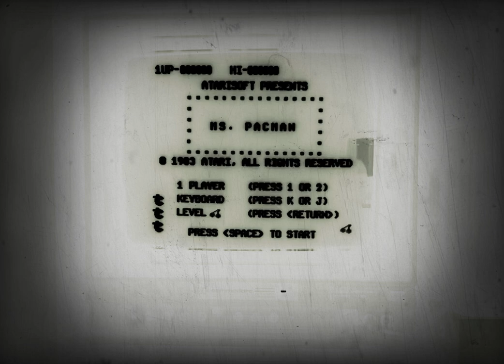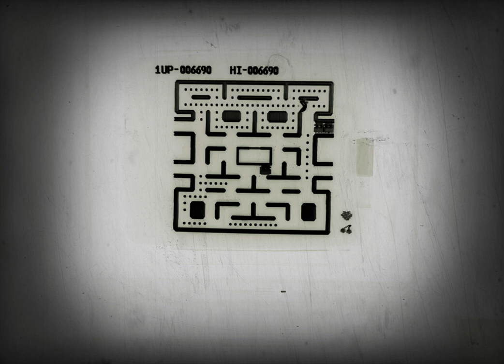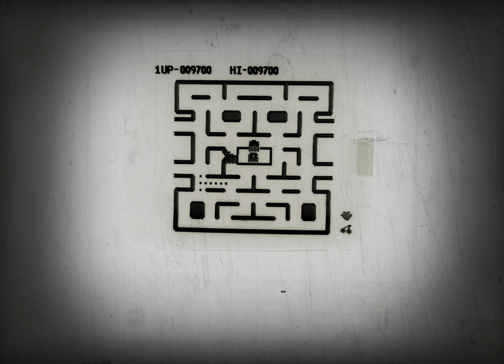Three and a half minutes of Ms. Pac-Man sounding CHUNKY on the Apple IIe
Feat. YouTube’s “Haunted” filter. 👍